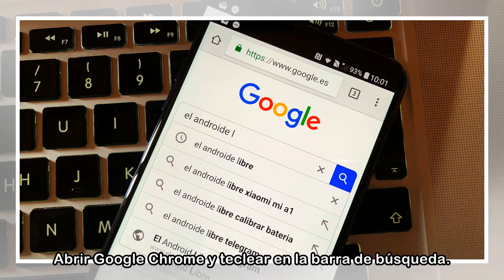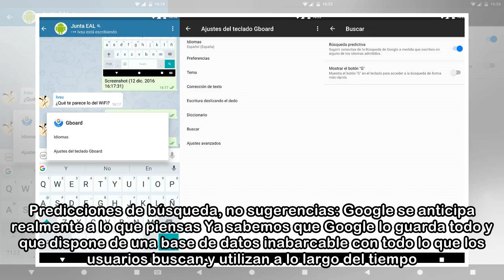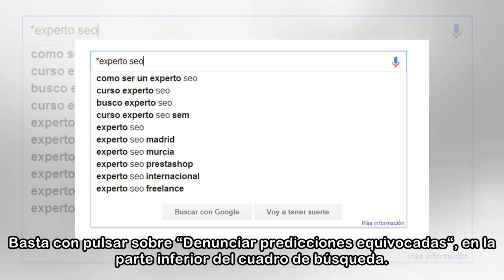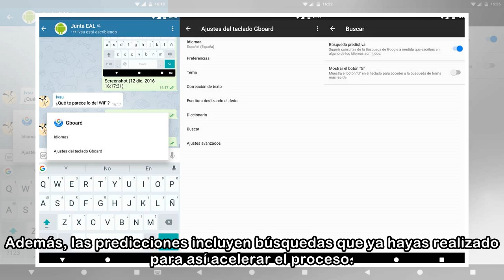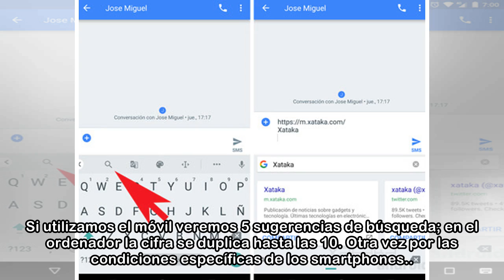Cómo predice Google lo que vas a escribir en las búsquedas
Abrir Google Chrome y teclear en la barra de búsqueda. También utilizar el widget de Google, entrar en el Google Feed de nuestro Android… No importa desde dónde busquemos, el autocompletar estará allí...